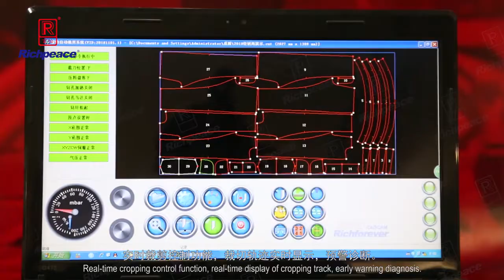Richpeace Automatic 6 CM Multi Layers Cutting Machine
Suitable for various knitting & woven fabric, denim and leather fabrics, for those using in garment, furniture, automotive interiors, outdoor tents, sleeping bags, toys, luggage as well as medical non-woven fabrics, etc.